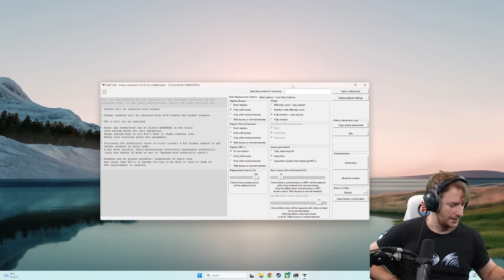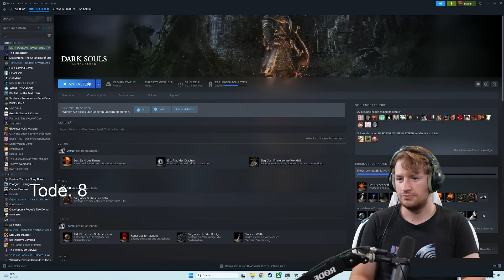15% BOSS CHANCE kann ich nicht empfehlen! | Dark Souls 1 Randomizer #1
15% BOSS CHANCE kann ich nicht empfehlen! | Dark Souls 1 Randomizer #1. Heute gibt es ein Highlight meines Dark Souls 1 Randomizer Gameplays und es ist einfach nur göttlich! Ein  Best of Maxim!